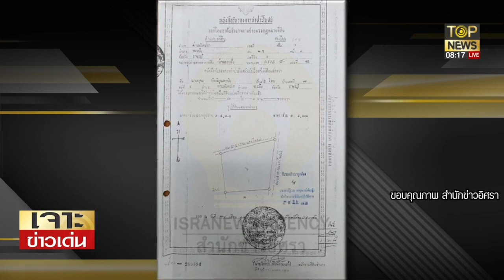เปิดเอกสารลับ! ครอบครัว "จึงรุ่งเรืองกิจ" ครอบครองที่ดินป่าสงวน | เจาะข่าวเด่น | TOP NEWS